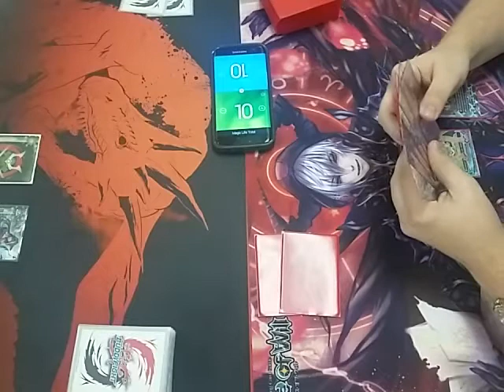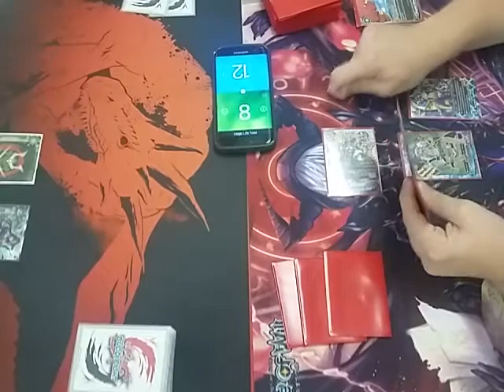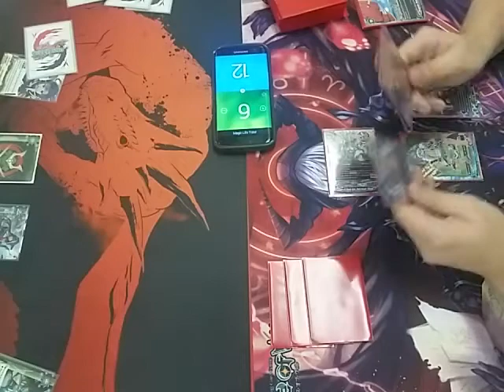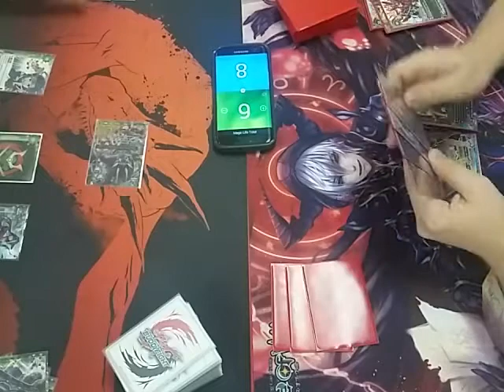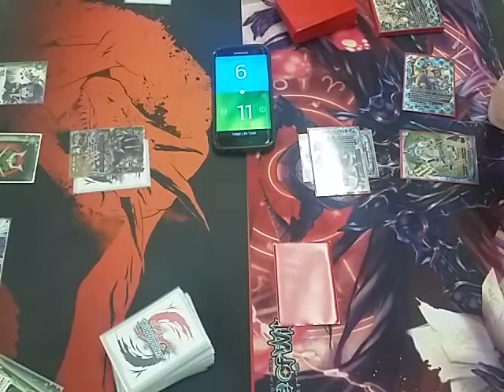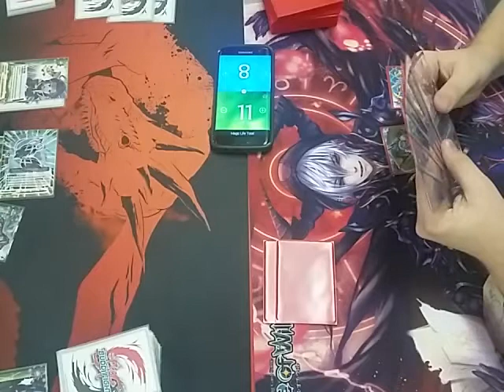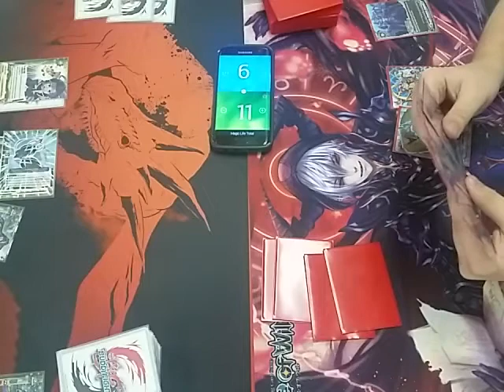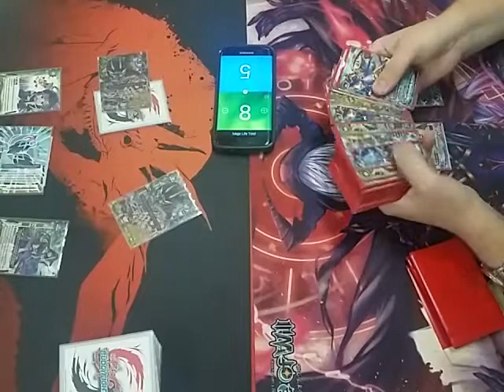Buddy Brawl: Oni's Ocean Festival